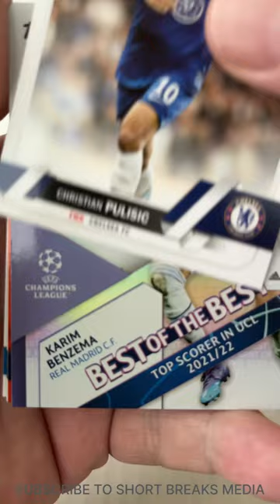Short Breaks Soccer Punctuating Christian Pulisic uefa championsleague cards 277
Opening a pack of 2022/23 Topps Club Competitions soccer cards with players from the UEFA Champions League, UEFA Europa League and UEFA Europa Conference League. Always looking for rookie cards, highlights, special inserts, parallel cards, limited numbered cards, easter eggs, autographs, relics, short prints, giveaways or cards of interest. Also like to throw in a cool song or music as we check out the best football teams in Europe. Is your favorite player or team on the list? Did they show up in one of our breaks?

Napoli Liverpool Ajax Amsterdam Rangers FC Porto Club Brugge Bayer Leverkusen Atletico Madrid Bayern Munich Internazionale Barcelona Viktoria Plzen Tottenham Hotspur Eintracht Frankfurt Sporting CP Marseille Chelsea AC Milan FC Salzburg Dinamo Zagreb Real Madrid RB Leipzig Shakhtar Donetsk Celtic Manchester City Borussia Dortmund Sevilla FC Copenhagen Benfica Paris Saint-Germain Juventus Maccabi Haifa

Arsenal PSV Eindhoven Bodo/Glimt FC Zürich Fenerbahce Stade Rennais AEK Larnaca Dynamo Kyiv Real Betis AS Roma Ludogorets Razgrad HJK Helsinki Union St.-Gilloise 1. FC Union Berlin Braga Malmo FF Real Sociedad Manchester United Sheriff Tiraspol Omonia Nicosia Feyenoord Rotterdam FC Midtjylland Lazio SK Sturm Graz SC Freiburg Nantes FK Qarabag Olympiakos Ferencvaros AS Monaco Trabzonspor Red Star Belgrade

Istanbul Basaksehir Fiorentina Heart of Midlothian Rigas Futbola Skola West Ham United Anderlecht Silkeborg IF FCSB Villarreal Lech Poznan Hapoel Be'er Austria Vienna Nice Partizan Belgrade FC Cologne Slovacko AZ Alkmaar SC Dnipro-1 Apollon Limassol FC Vaduz Djurgardens IF KAA Gent Molde Shamrock Rovers Sivasspor CFR Cluj-Napoca Slavia Prague Ballkani Slovan Bratislava FC Basel Pyunik Zalgiris Vilnius